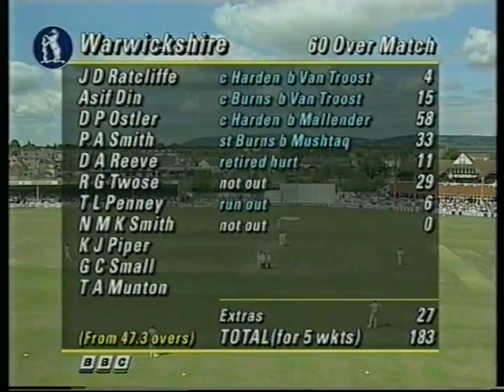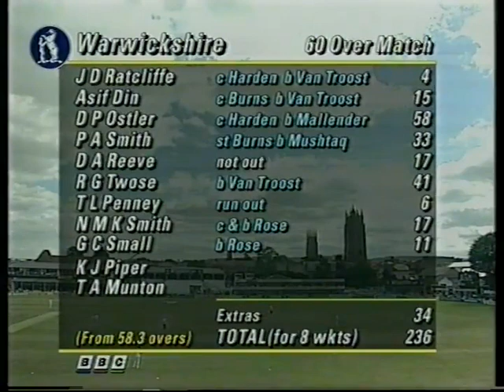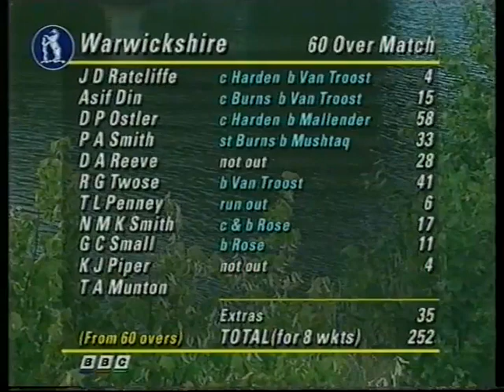Cricket: 1993: Nat West Trophy semi-final: Somerset vs Warwickshire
Highlights of the 1993 Nat West Trophy match. Somerset vs Warwickshire
Date: Tuesday 10th August 1993.
Venue: County Ground, Taunton.